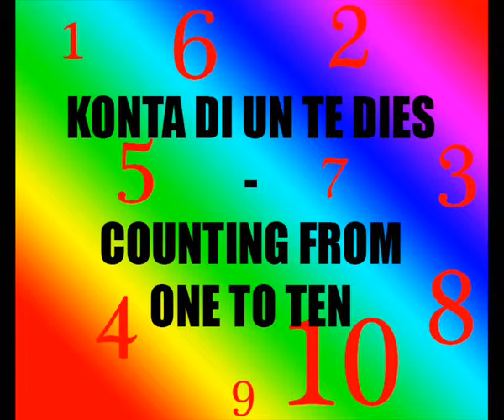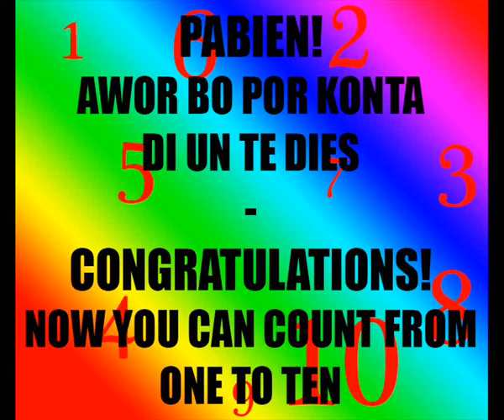Learn Papiamento - Lesson #2 - Counting 1 to 10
Teach yourself how to speak Papiamento through this video course. This one teaches you how to count from 1 to 10. More courses available.